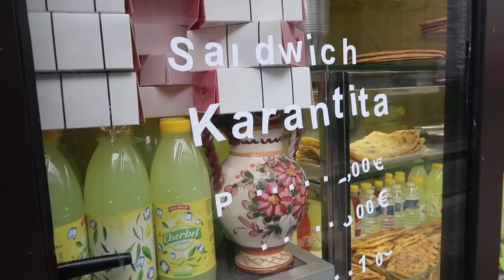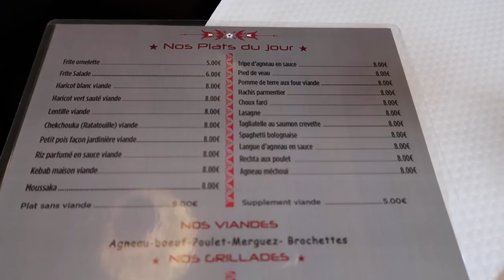ALGERIE : le SANDWICH phare + un GROS PLAT - VLOG #563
Walid, un abonné, me fait découvrir un SANDWICH phare en Algérie : Garantika (ou karantika ou garantita), à base de farine de pois chiche, harissa et cumin.
On l'a dégusté au salon de thé El Andalous, 51 boulevard de la Chapelle, Paris.

Puis, je découvre un plat typique appelé RECHTA à base de poulet, nouilles et légumes.
Nous sommes allés au restaurant Le Taïs, 129 Boulevard de Ménilmontant, 75011 Paris